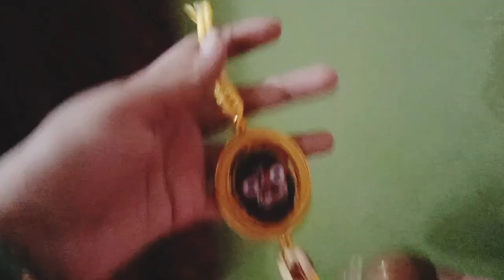ଆମେ ଦି ଜା କେମିତି ମଜା କରୁଛୁ😂 ନାନୀ ଏ କଣ କଲେ😳 ମିଷ୍ଟର ଙ୍କ ଆକ୍ଟିଂ ଦେଖନ୍ତୁ🤠